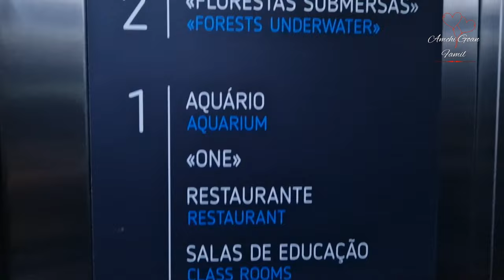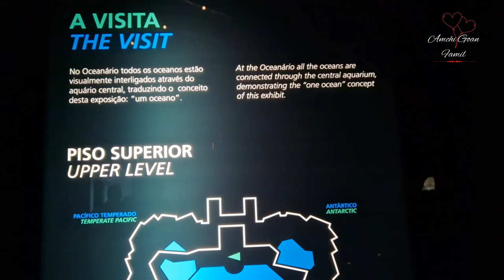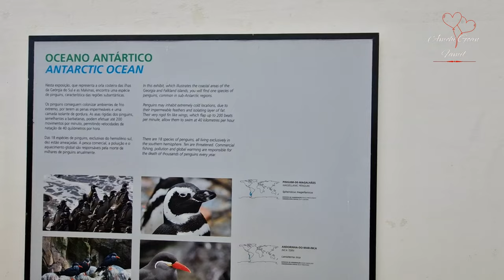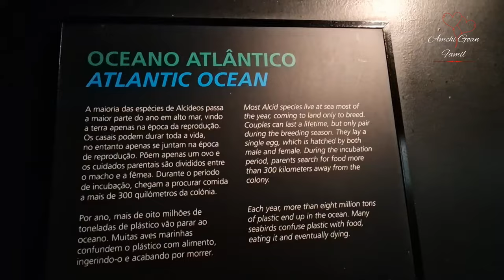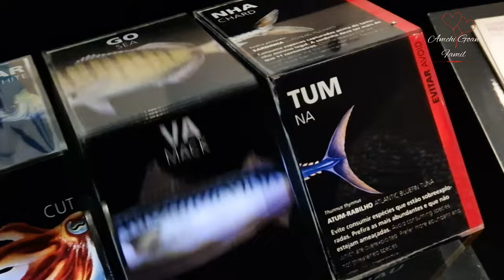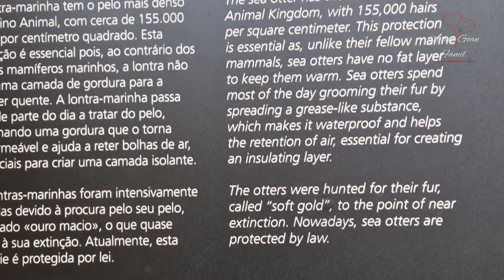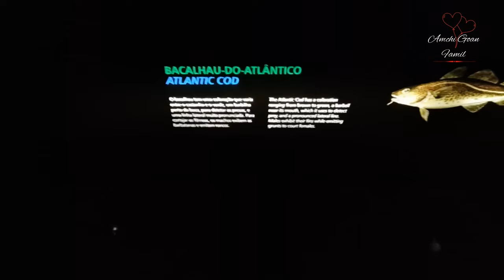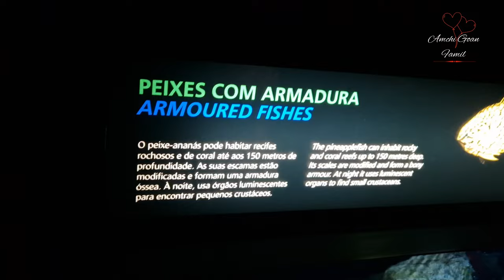Lisbon Sea Aquarium, Portugal, Full Tour - Konkani vlog Portugal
come with us and see Lisbon Aquarium from your home or see if it worth the visit for you!
The Oceanário de Lisboa is a must-see attraction in Lisbon! Discover the 7 reasons why the Oceanário de Lisboa is one of the best aquariums in the world
Experience four oceans at once in one of the largest aquariums in Europe: The Lisbon Aquarium. Since its opening in 1998, the modern aquarium has been visited by 1 million visitors annually, making it the most popular cultural attraction in Lisbon. The Oceanário de Lisboa is a world-renowned public aquarium, an inspiring “window” into the ocean, establishing an emotional connection with the public
Within the aquarium are more than a hundred species of marine life, including rays, sharks, penguins, and the rare starfish. This guide will help you plan your visit to the Oceanário de Lisboa, including helpful tips, pricing, and how to get to the aquarium. These places are best for aquariums in Lisbon: Oceanário de Lisboa · Aquário Vasco da Gama · Takashi Amano Forests Underwater at Oceanarium Lisbon
The Lisbon Oceanarium has a large collection of marine species — penguins, seagulls and other birds; sea otters (mammals); sharks, rays, chimaeras, seahorses and other bony fish; crustaceans; starfish, sea urchins and other echinoderms; sea anemones, corals and other cnidaria; octopuses, cuttlefish, sea snails and other mollusks; amphibians; jellyfish; marine plants and terrestrial plants and other marine organisms totaling about 16,000 individuals of 450 species.

The name of the aquarium in Lisbon is the Oceanário de Lisboa. It is also known as the Lisbon Aquarium, Lisbon Oceanarium, or the Oceanario Lisbon.

The Lisbon Oceanarium is the largest aquarium in Europe, with millions of litres of salt water, and features one permanent and one temporary exhibit. There are tropical, temperate, and cold-water ecosystems to represent each of Earth’s oceans.

The aquarium opened as part of Expo’98 to demonstrate the bond between the city of Lisbon and the ocean. It marked the link between the past and the future and the importance of ocean conservation.

Lisbon’s Oceanarium consists of two connected buildings, the older Ocean building and the newer Sea building. You will find the permanent exhibit with the main tank in the Ocean building and the temporary exhibit along with the entrance at the Sea building.

So, just how big is the Lisbon Aquarium? The main tank contains 5 million litres of salt water. Created by four marine habitats to create one sole ocean, the permanent exhibit features 8000 sea animals and over 100 species from four oceans Since 2015.

Is the Lisbon Aquarium Worth Visiting?
In short, yes, the Lisbon Aquarium is worth visiting. Perfect for all ages, the oceanarium is worth a visit for those who adore marine life and ocean conservation. See the otters play, watch penguins waddle, and get lost in awe at the size of the main tank and its variety of marine life. And don’t forget to spot Dory and Nemo!

Fun Fact: Focused on education and promoting ocean sustainability, the Lisbon Aquarium was the first aquarium in Europe to receive Quality, Environment, and Eco-management certificates.

Lisbon Aquarium tickets can be purchased individually or as a combination ticket with the Telecabine Lisboa; this can save you money if you plan to visit both attractions. There is also an option for a guided tour of the aquarium for two people, available on their website; a guided Lisbon Oceanarium tour must be pre-booked.

How Long Do You Need at the Lisbon Aquarium?
While people typically spend 1.5 – 3 hours at the Lisbon Aquarium, you can visit with more or less time. During my visit, I spent 2 hours exploring both the temporary and permanent exhibits. If you want to speed through, I would say it could be possible to view the whole aquarium in 1-1.5 hours. When planning how long to visit Lisbon Oceanarium, for a leisurely pace, allot 3-4 hours for your visit.